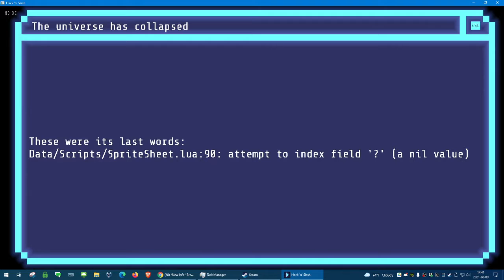Let's Play/Hack: Hack n Slash, Part 3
Hack ‘n’ Slash is a puzzle action game about hacking -- reprogram object properties, hijack global variables, hack creature behavior, and even rewrite the game’s code. The only way to win is not to play...by the rules!